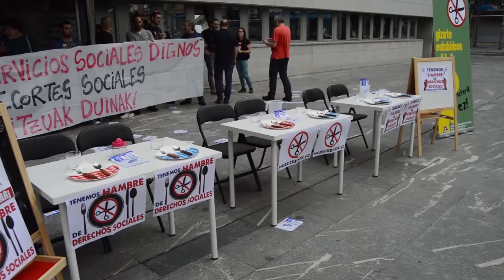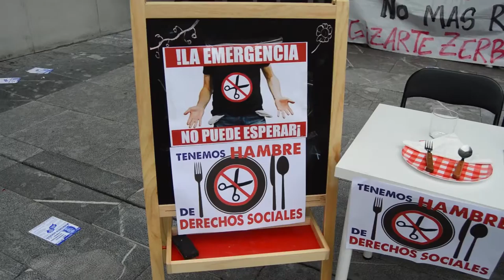Irabazi reivindica un servicio que dignifique a las niñas y niños con problemas de nutricion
Irabazi critica la propuesta del PNV para de poner en marcha unas colonias para menores con dificultades economicas por ser discriminatorias y reivindica un servicio digno.